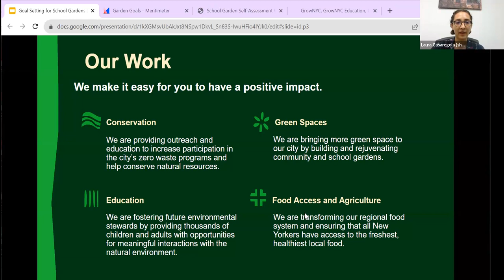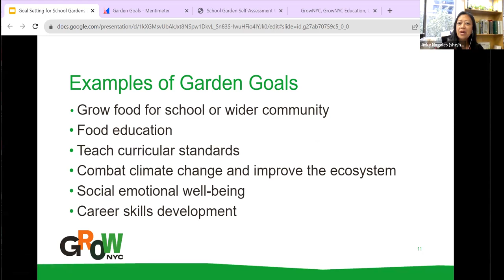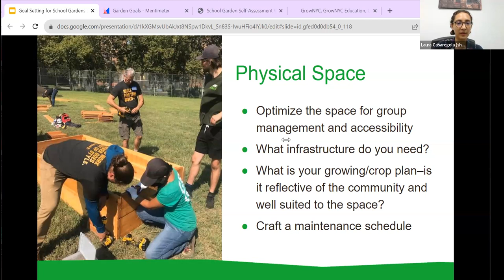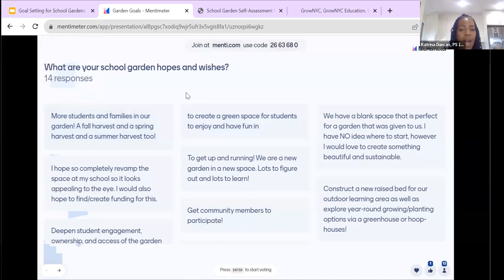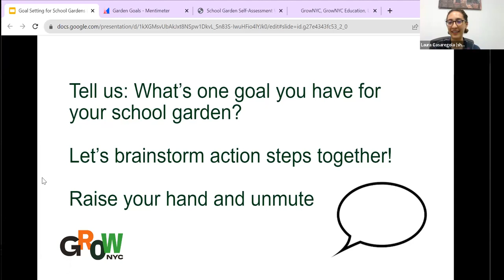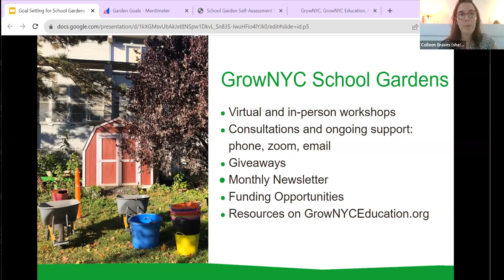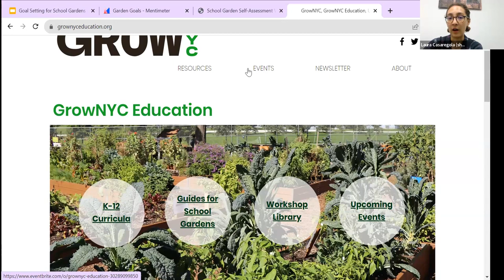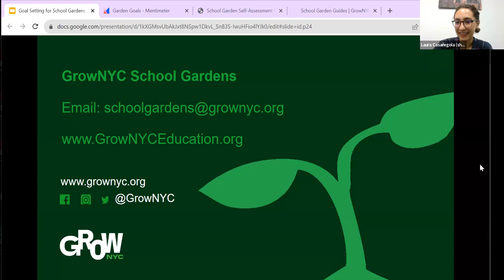Goal Setting for School Gardens (Virtual Workshop)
Virtual workshop hosted on 9/13/2023. More resources on GrowNYCEducation.org